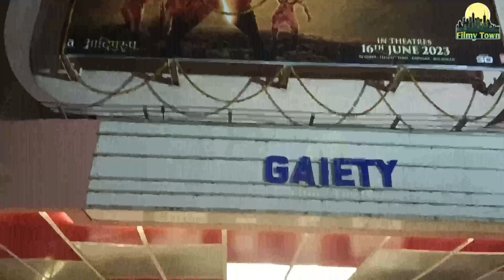Adipurush Movie LATE NIGHT Public Reactions, Adipurush Movie Reviews, Adipurush Movie Public Reviews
👉Do Follow Us Now :-Instagram DM to us for Brand Collab or Promotional Queries)

adipurush,adipurush review,
adipurush trailer,
adipurush movie,
adipurush movie review,
adipurush teaser,
adipurush songs,
adipurush song,
adipurush hindi,
adipurush full movie,
hindi adipurush,
adipurush prabhas,
aadipurush,prabhas as adipurush,
prabhas adipurush,
adipurush new trailer,
adipurush public review,
adipurush prabhas trailer,
adipurush teaser event,
adipurush review telugu,
adipurush poster,
adipurush budget,
adipurush public reaction,
adipurush movie,
adipurush movie review,
adipurush,adipurush review,
adipurush full movie,
adipurush movie public review,
adipurush trailer,
adipurush movie public talk,
adipurush song,
adipurush teaser,
adipurush prabhas,
prabhas adipurush,
adipurush public review,
adipurush hindi,
adipurush vfx,
adipurush public talk,
adipurush songs,
aadipurush,
prabhas as adipurush,
hindi adipurush,
adipurush movie rating,
adipurush movie reaction,
movie review,
adipurush movie review,
adipurush movie,
adipurush review,
adipurush,
adipurush public review,
adipurush full movie,movie review,
review,
adipurush review telugu,
adipurush movie review hindi,
adipurush trailer,adipurush movie review in hindi,
adipurush movie review jasstag,
adipurush movie honest review,
adipurush movie roast,
adipurush movie rating,
adipurush movie review by jasmin patel,
adipurush movie review,
adipurush public review,
adipurush movie,
adipurush review,
adipurush public talk,
adipurush public reaction,
adipurush full movie,
adipurush,movie review,
adipurush public response,
adipurush review telugu,
adipurush trailer review,
adipurush movie rating,
adipurush movie public reaction,
adipurush movie public response,
adipurush trailer,
adipurush movie review,
adipurush movie,
adipurush public talk,
adipurush public reaction,
adipurush public review,
adipurush,
adipurush review,
adipurush movie rating,
adipurush movie reaction,
adipurush full movie,
adipurush genuine public talk,
adipurush public response,
adipurush reaction,
adipurush trailer,
adipurush movie review public,
adipurush movie,
adipurush movie review,
adipurush public talk,
adipurush public review,
adipurush public response,
adipurush public reaction,
adipurush,
adipurush review,
adipurush trailer public talk,
adipurush trailer,
adipurush movie rating,
adipurush movie genuine public talk,
adipurush public talk telugu,
adipurush telugu movie,
adipurush telugu movie public talk,
adipurush movie review,
adipurush movie,
adipurush review,
adipurush,
adipurush public review,
adipurush full movie,
movie review,
adipurush review telugu,
adipurush trailer review,
adipurush trailer,review,
adipurush movie review in hindi,
adipurush public talk,adipurush movie honest review,
adipurush movie roast,
adipurush movie rating,
adipurush movie,
adipurush movie review,prabhas,
adipurush,
prabhas adipurush,
adipurush prabhas,
adipurush teaser,
adipurush review,
adipurush trailer,
adipurush movie trailer,
adipurush movie prabhas,
adipurush prabhas full movie in hindi,
adipurush prabhas full movie in hindi dubbed,
adipurush hindi,
adipurush movie release date,
adipurush telugu movie,
adipurush song,
prabhas new movie
kriti sanon,
adipurush movie,
adipurush,
adipurush trailer,
prabhas adipurush,
adipurush teaser,
adipurush prabhas,
adipurush song,
adipurush movie trailer,
kriti sanon movies,
adipurush movie review,
adipurush kriti sanon,
kriti sanon adipurush,
adipurush telugu movie,
adipurush box office collection,
kriti sanon adipurush reaction,
adipurush review,
adipurush hindi,
adipurush songs,
saif ali khan,
adipurush movie,
adipurush,
adipurush trailer,
adipurush teaser,
adipurush movie trailer,
adipurush movie review,
adipurush saif ali khan,
adipurush full movie,adipurush review,
prabhas as adipurush,
adipurush hindi,
adipurush prabhas,
prabhas adipurush,